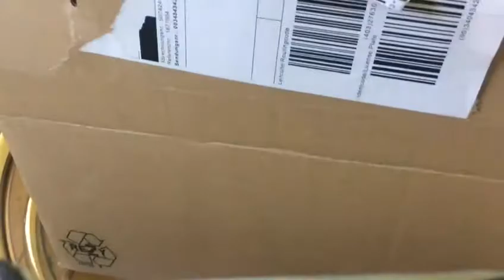Удобрения Substral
Серия жидких удобрений Substral отличается лёгкостью внесения и практичностью использования. Подкармливать растения жидкими удобрениями можно в любое время сезона, а не только при вспашке или перекопке грядок. Удобрения Substral предназначены для самых разных культур, от газонной травы до плодовых деревьев. Выбрать удобрения можно в каталоге универсального интернет-магазина Амазон ру. Быстрая и аккуратная доставка в любой населённый пункт России и СНГ.